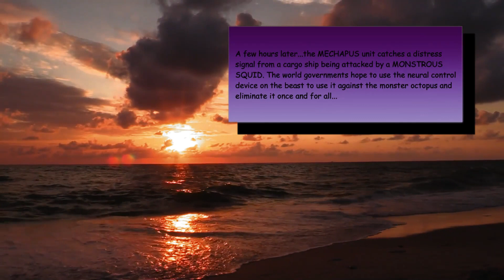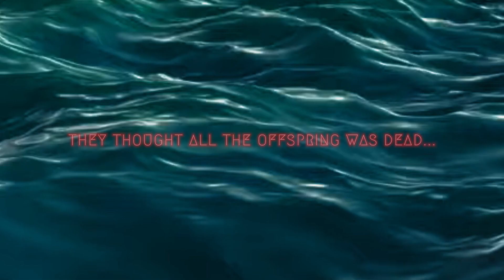OCTOATTACK 4 : Tentacle Wars (2024) - Sea Monster/Kaiju/Creature Sequel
In the fourth installment of this original short film series, the eight-tentacled menace has reached a new, terrifying, monstrous form. As its mechanized double, the MECHAPUS 2.0, hunts the beast throughout the seas, a new opponent joins the fight...it's the LEGENDARY KRAKEN! Witness the battle of tentacles in this all-new sea monster movie!

GENRE:
Monster Movie/Creature Feature/Kaiju Eiga/Science-Fiction

DURATION:
00:06:33

CREDITS:
- Horror chase soundtracks by FesliyanStudios Background Music: